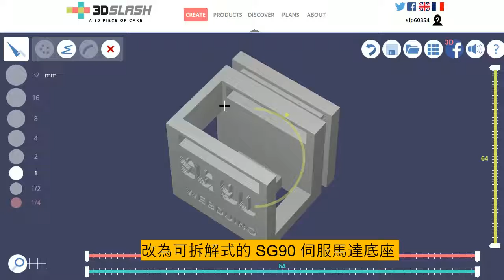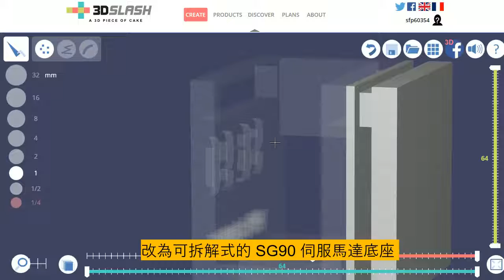改為可拆解式的 SG90 伺服馬達底座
此影片為「3D 造型設計界的打擊樂團 - 3D Slash：用 3D Slash 建立 SG90 伺服馬達底座」文章中影片！

用 3D Slash 建立 SG90 伺服馬達底座，並改為可拆解式的 SG90 伺服馬達底座